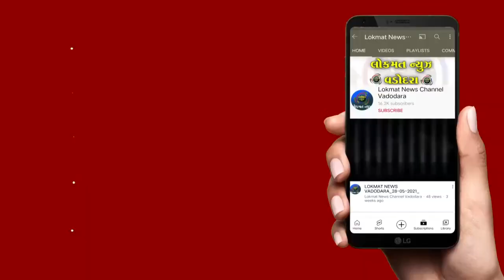બાપોદ પોલીસ સ્ટેશન વિસ્તારમાંથી વિદેશી દારૂનો જથ્થો ઝડપી પાડવામાં આવ્યો